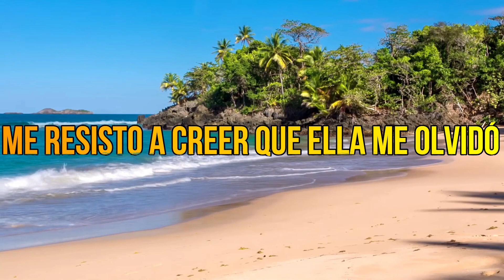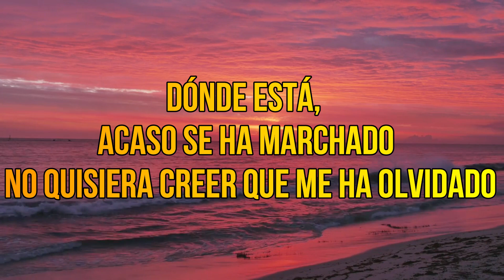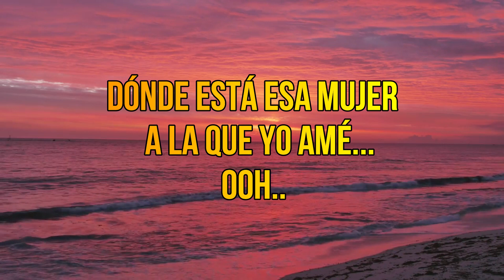Grupo Uno - Dónde está esa mujer a la que yo amé (KARAOKE)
La agrupación Argentina "Grupo Uno" y el tema "Dónde está esa mujer a la que yo amé" de 1970 y ahora en versión karaoke